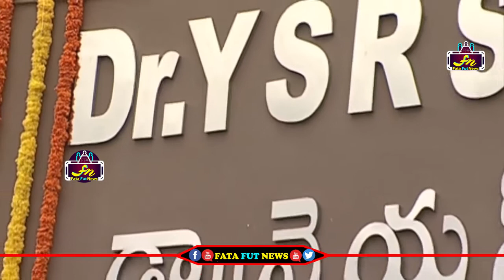AP CM YS Jagan Laying Foundation Stones for Projects in Pulivendula || Jr.College Ground | FFN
Watch#